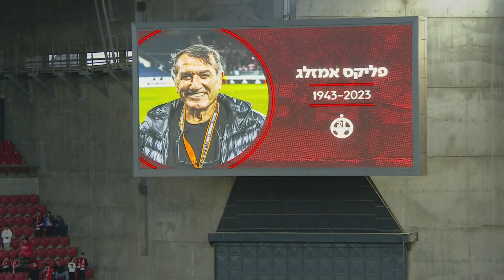טקס לזכרו של פליקס אמזלג ז"ל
הטקס נערך לפני משחק הליגה מול מכבי פתח תקווה (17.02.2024).

פליקס היה איש המועדון בכל רמ"ח איבריו ולאורך כל חייו ליווה את הקבוצה.

תחילת ה"רומן" עם המועדון היה כאוהד, ולאחר מכן כשוער בשנות השישים. מאז ועד השנים האחרונות, פליקס היה מעורב רבות במועדון. הוא מילא תפקידים רבים, ביניהם: חבר הנהלה, מנהל קבוצה, קצין אבטחה, מתאם אירוע ועוד. בכל אחד ואחד מתפקידיו היה נעים הליכות, מסביר פנים וביצע כל משימה שנדרש אליה ביעילות רבה ובמסירות אין קץ.

היה זה כבוד גדול עבורנו להוקיר לפליקס כבוד אחרון במקום אותו כל כך אהב, מול הקהל האדום ולמען הקבוצה שהייתה חלק בלתי נפרד מחייו. נציגים ממשפחת אמזלג עלו לכר הדשא וקיבלו תשורות מנשיאת המועדון, אלונה ברקת.